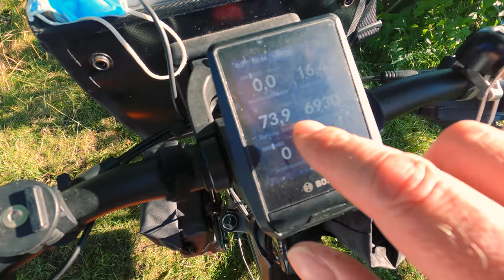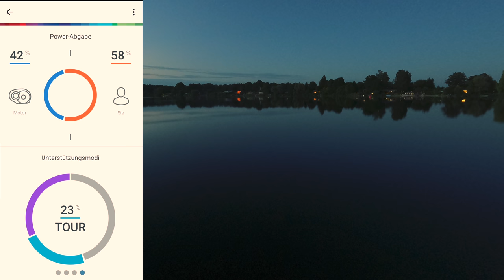[1/2] E-Bike Tour | Hamburg - Lauenburg | Karen + Luthi Elberadweg | Bleibt der Motor heute aus?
heute, am Samstag, den 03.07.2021 ist für mich ein besonderer Tag, denn ich treffe Karen und Luthi und wir fahren gemeinsam von Hamburg nach Geesthacht, wo deren Schleswig-Holstein Radreiseurlaub endet.
Für mich geht es danach alleine weiter nach Lauenburg, wo ich mir einen Zeltplatz auf einem Campingplatz reserviert habe.

Das Video ist in Kooperation entstanden, denn Luthi hat mir seine Videoclips zur Verfügung gestellt. Nochmals vielen Dank dafür!

Bereits vor meiner Radreise 2020 von Hamburg nach Tübingen haben mich Luthis Videos für meine Tour inspiriert.

Sprungmarken:
00:00 Intro
00:28 Treffen mit Karen und Luthi
01:12 Start an den Landungsbrücken
04:03 Pause in Ochsenwerder
04:31 weiter auf Marschbahndamm / Elberadweg D10
06:13 Plausch: Übernachten auf Radreisen
07:57 Entlang der Elbe
08:54 Ankunft in Geesthacht | Verabschiedung
10:07 weiter Richtung Lauenburg
10:35 Ankunft in Lauenburg
15:26 Sperrung
18:40 Ankunft Campingplatz Lanzer See
20:17 Abendrunde nach Lauenburg
24:23 Kochen am Elbe-Lübeck-Kanal
26:00 Abschlussworte | Daten
26:20 Relive

Ab sofort in besserer Videoqualität und in True-4K: gefilmt wurde ausschließlich der mit GoPro Hero 9.
Ton: Røde Wireless Go II.

4-fach Steckdosenleiste ➤
5m Verlängerungskabel mit Eurostecker ➤
10m Verlängerungskabel mit Eurostecker ➤

🀰 sonstiges  🀰
Sportbrille selbst tönend ➤